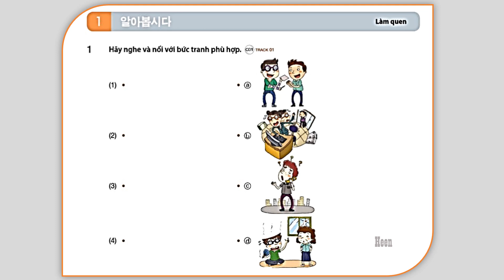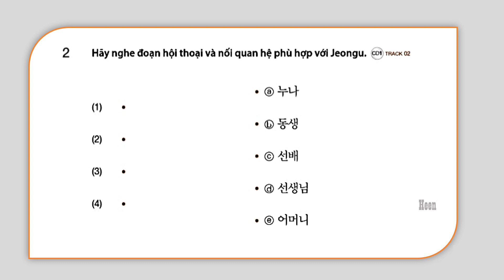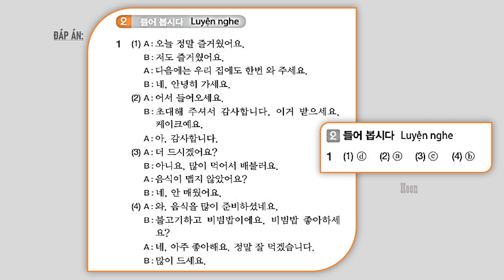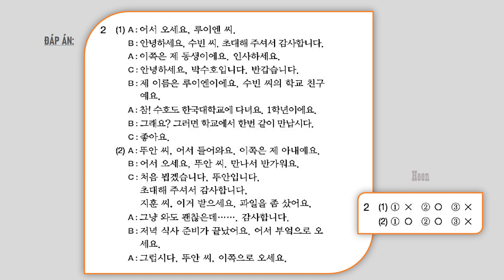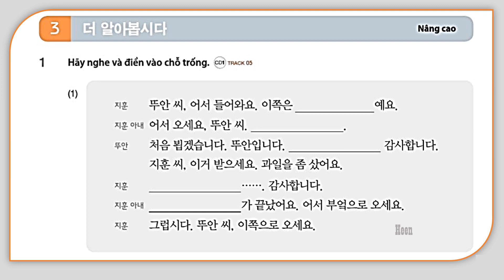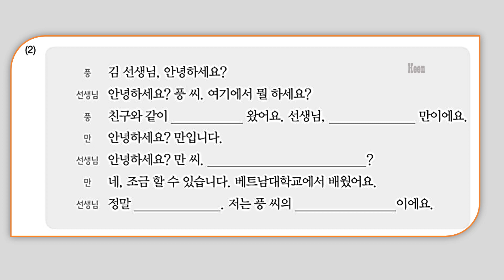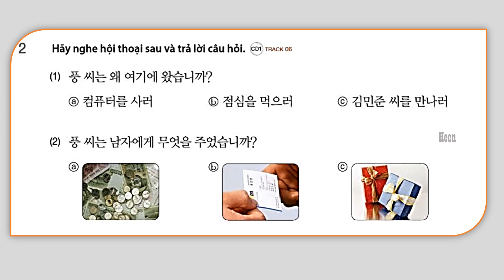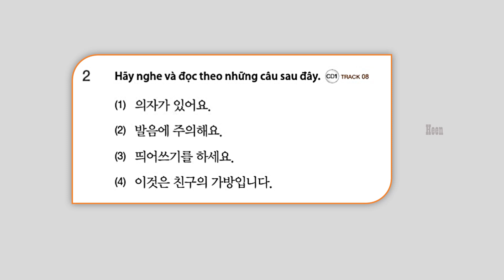Tiếng Hàn SƠ CẤP 2 - Bài 1 (Luyện nghe có đáp án)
[Nghe] Tiếng Hàn tổng hợp SƠ CẤP 2 - Bài 1 (Có đáp án)